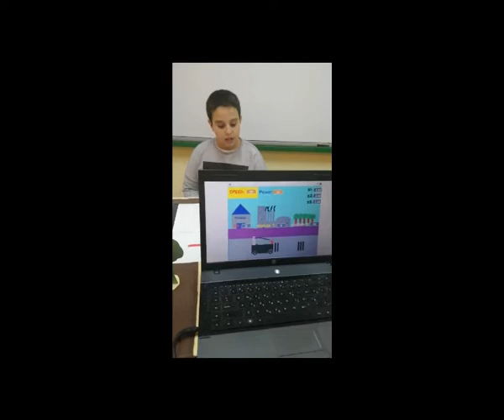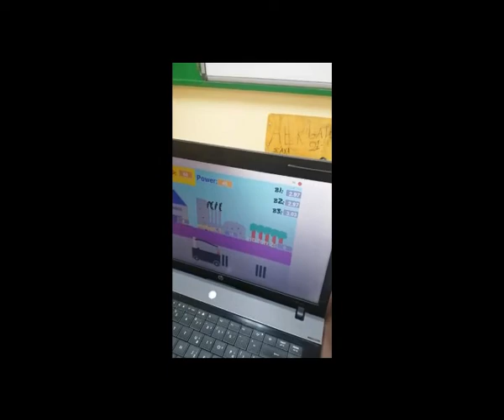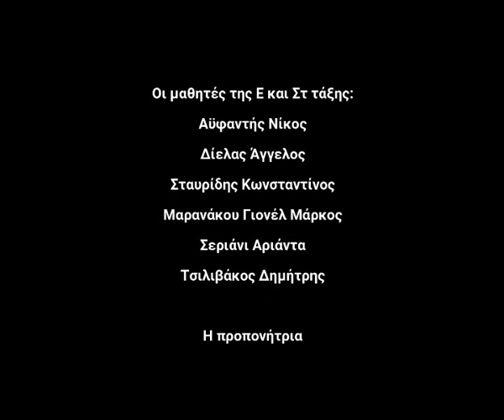Seven 4 the World 7ο Δημοτικό Αχαρνών Καλύτερο Κωδικόραμα